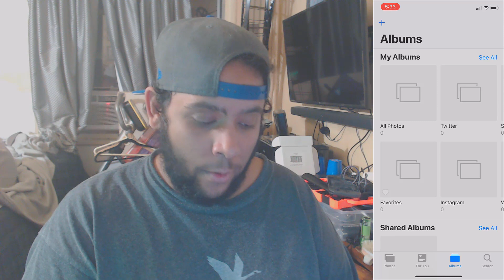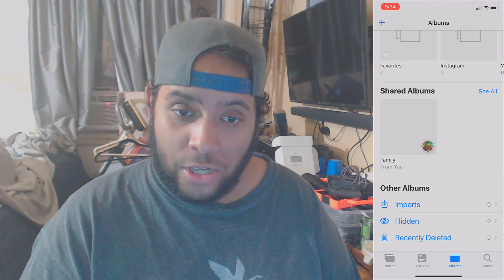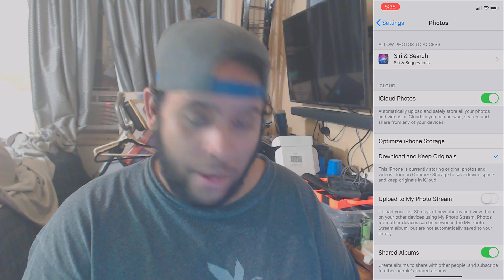Reduce System Storage On iPhone (2019)